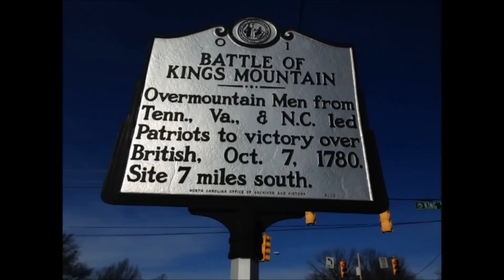Weekend Shop Talk 15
This weeks shop talk is making the second adapter for the angle grinder. This adapter allows the mounting of  small cut off wheels on the grinder. Also the domestic side of me. Enjoy